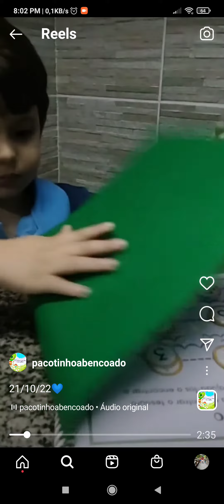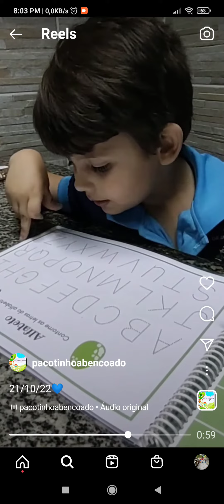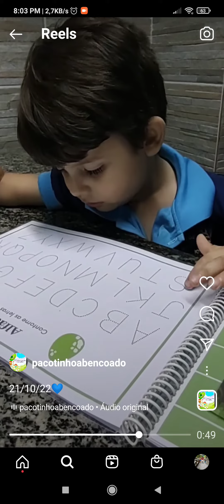Meu netinho Zeus